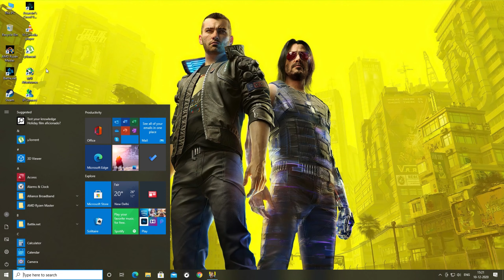CYBERPUNK 2077 Gameplay Walkthrough Part 1 [1440p 60FPS PC] - No Commentary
Cyberpunk 2077 Walkthrough Gameplay Part 1 includes a Campaign Intro, Character Creation and Story Campaign Mission 1 Captured on PC with RTX and DLSS Enabled! Cyberpunk 2077 is also on Playstation 5, PS5, Xbox Series X, Series S and PS4 Pro. This Full Game Cyberpunk 2077 Gameplay Walkthrough will include Cyberpunk 2077 Story Campaign, Cinematics, Cut Scenes, Nomad, Streetkid, Corpo, Story Missions, DLC and all Single Player Campaign Missions and the Ending.